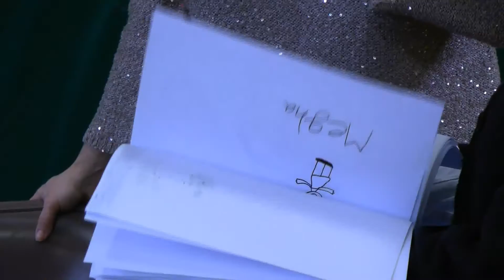Fox Run Elementary Celebrates the Arts with festival to inspire young people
It was a celebration of the Arts at Fox Run Elementary School Friday morning. Eight artists from around Fairfield County joined students from kindergarten to fifth grade to demonstrate how art can come from a variety of creative influences.
"The idea is to let them know that if their strength is in creativity, that it's not marginalized," said event chairperson Sharon DeFala. "That it can be the center of their lives and it can mean something to the whole world. Every strength a kid has is an important strength."
"The artists that come down here today all not only volunteer their time," said DeFala. "But they go into their own pockets. They have taken their art that they do in their lives, that they grew up doing and applied them into their adult lives."
"It give the children an opportunity to build skills," said Jodi Stevens of Melody Libonati at the Performing Arts Conservatory of New Canaan. "Not just performing skills to be a performer but performing skills service all throughout life so at the conservatory, we're very much a part of building performance skills for life."
"Always pursue to keep your art going, and going forward," said Judy Katz of Judy Katz Designs. "So you must always go on and do art classes, and take art classes in school and just keep doing it because if you care enough and if you love it, you will make a go of it."